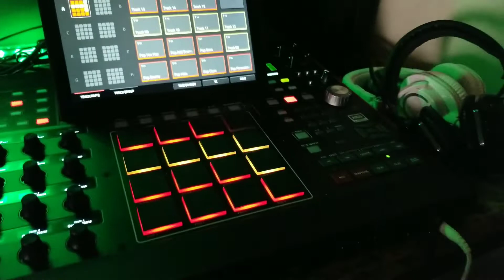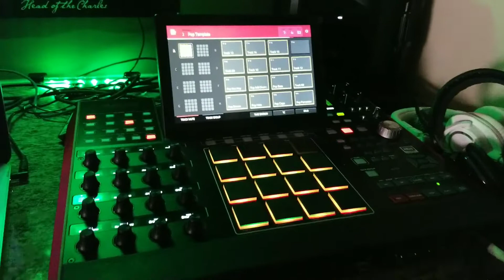Professional Akai MPC X MPC software music production R&B soul Beats DJ music producer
R&B beats soul DJ music production music producer Alicia Keys